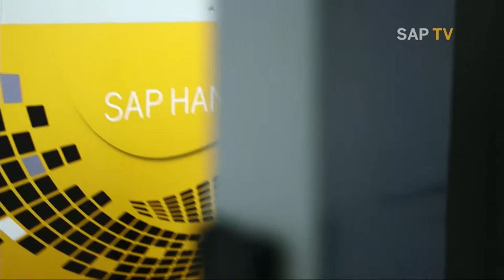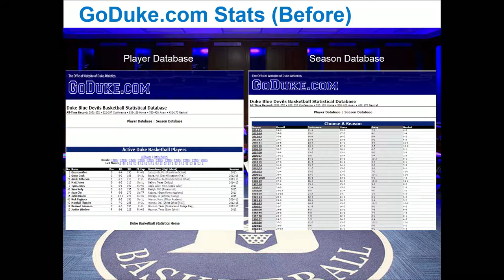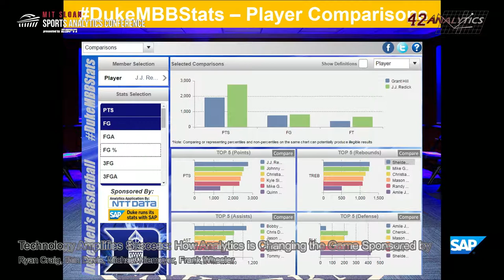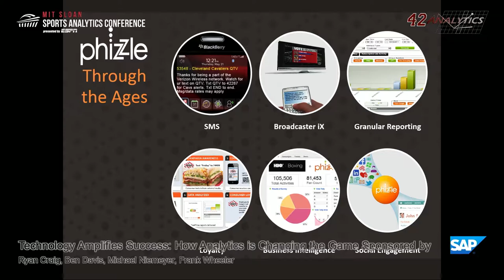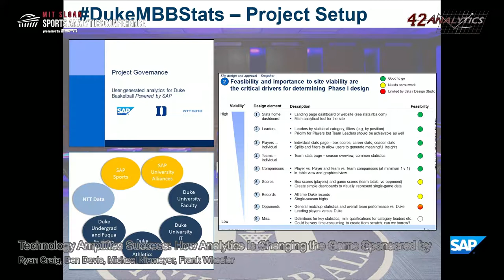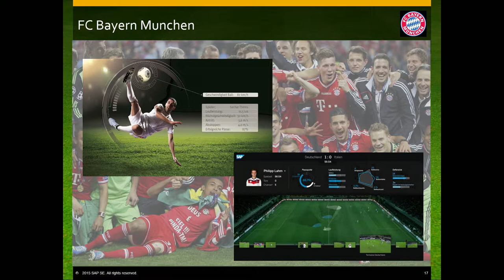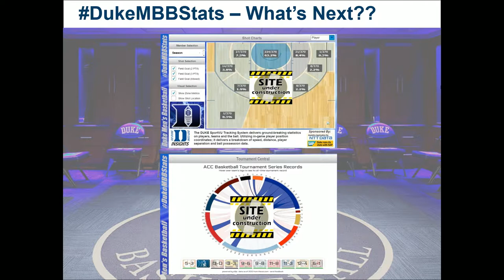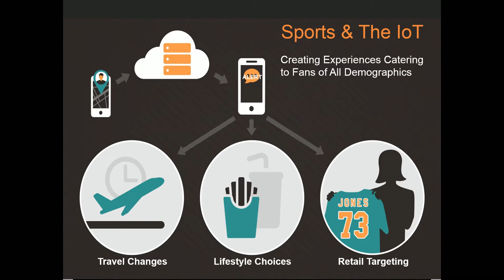SSAC15: Technology Amplifies Success: How Analytics Is Changing the Game (Sponsored by SAP)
Panel from the 9th MIT Sloan Sports Analytics Conference, Friday February 27, 2015, Boston, MA

Learn how organizations such as Duke University, FC Bayern and others are using real-time analytics solutions from SAP to make every team and athlete better, engage fans like never before and open new revenue streams.